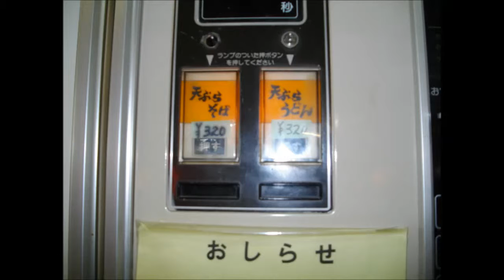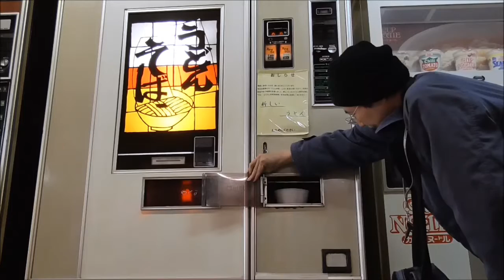レトロ自販機：コルソ高崎・・天ぷらうどん・・へたナレーション付Ｗ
高崎市にあるコルソ高崎で、天ぷらうどん頂きました。ここでは、ピリ辛トースト2回食べてますけど、麺類自販機は今回が初めてです。320円の天ぷらうどんは、ボリュームもあるし妥当な値段ですね。皆様もぜひ、コルソ高崎来てみてはいかがでしょうか？